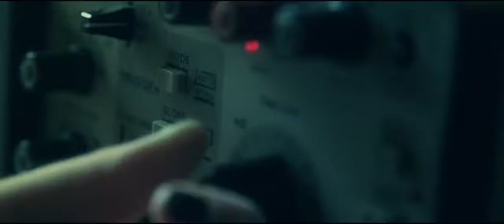Anti Matter Official Trailer 2017 Yaiza Figueroa, Philippa Carson Sci Fi Movie HD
Welcome to Entertainment Channel.

Anti Matter Trailer  (2017) Yaiza Figueroa, Philippa Carson Sci Fi Movie HD (Official Trailer)